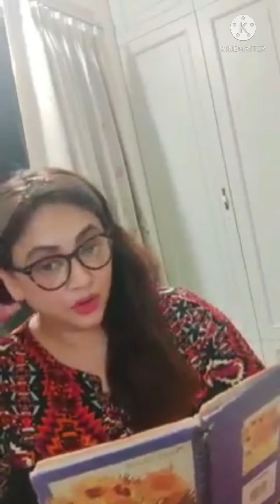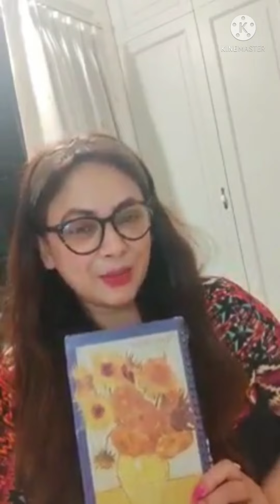দেবার পর ভাল লাগে। অকপট স্বীকারোক্তি বোল্ড শ্রীলেখা মিত্রের।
দেবার পর ভাল লাগে। অকপট স্বীকারোক্তি শ্রীলেখা মিত্রের।  বিস্তারিত জানতে ভিডিওটি দেখুন।